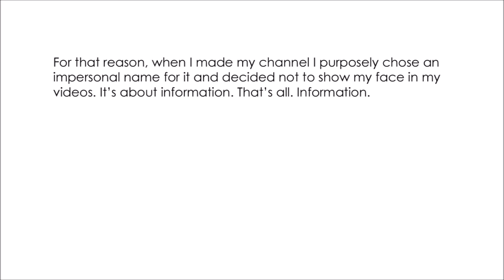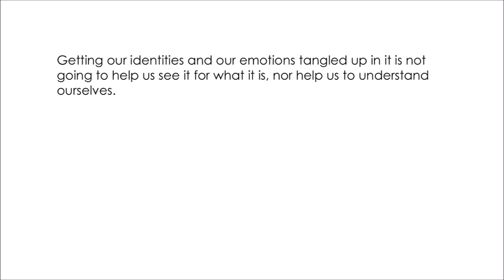Why do this?